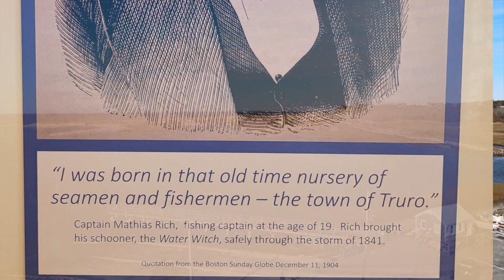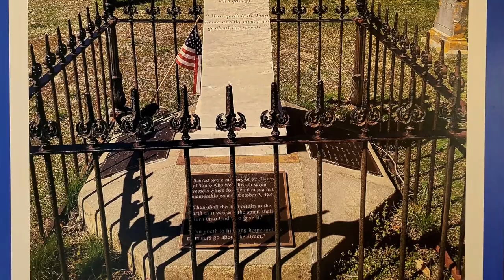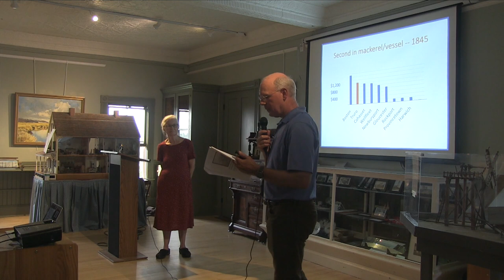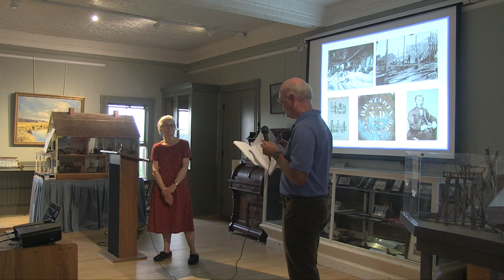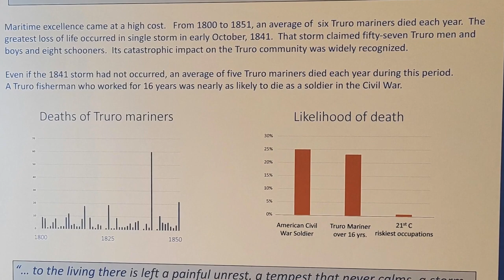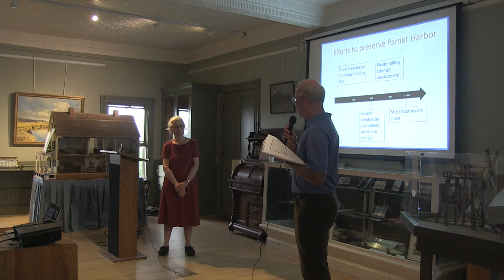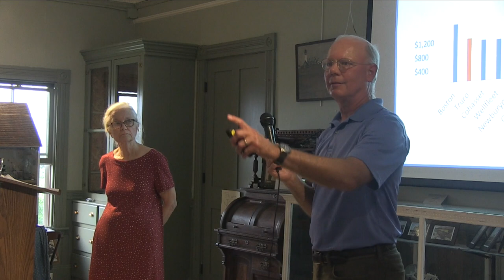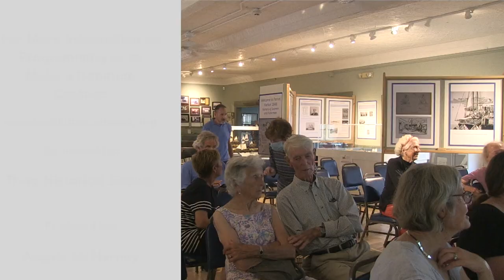July 6, 2023 - Pamet Harbor, 1848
Drawing on original family records, Carlotta Dyer Zilliax and Tim Richards will tell the story of Pamet Harbor and the people who built one of the country’s leading maritime centers here in Truro. Members of the Dyer family played a central role in the Pamet Harbor story, as captains, schooner owners, fishermen, and businessmen. Through the experiences of the Dyer seamen and their wives, the talk will add depth to a new museum exhibit featuring a model of the harbor in that era. At that time, the harbor was home to 45 fishing schooners, two shipyards, and dozens of other maritime businesses.